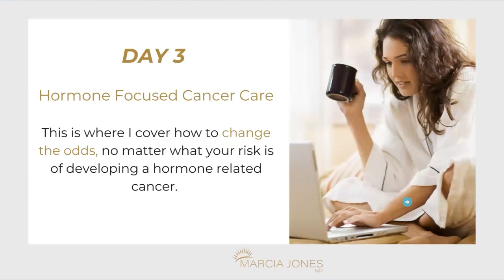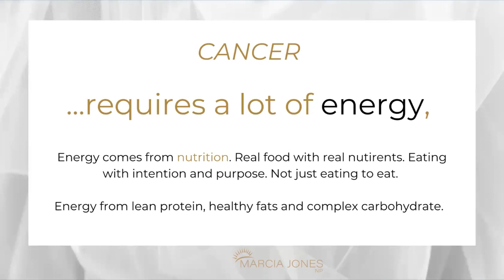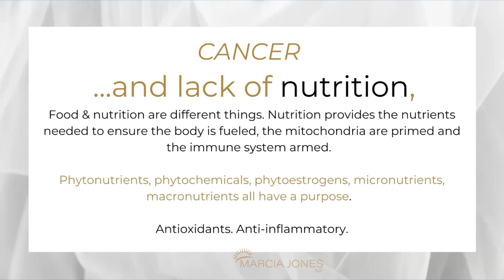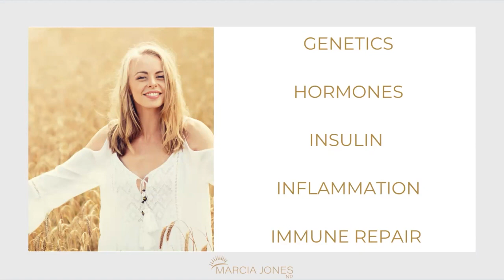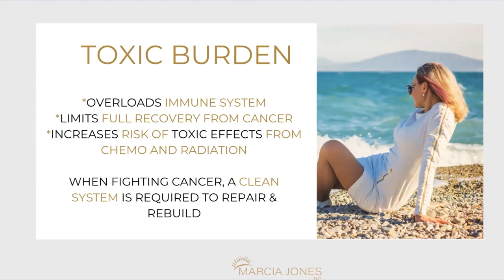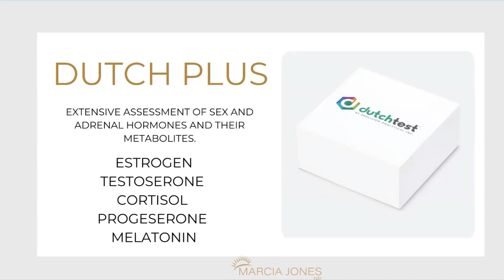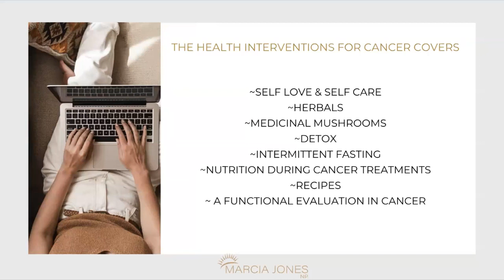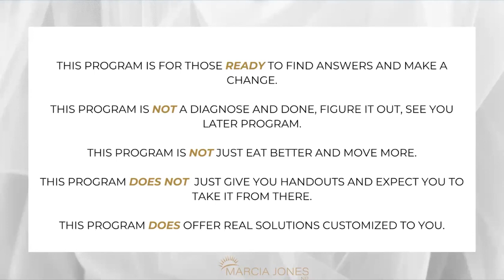Hormone Focused Cancer Care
Hormone focus cancer care

Balancing hormones using a functional medicine approach to conquer and thrive during the  cancer journey.

MarciaJonesNP.com